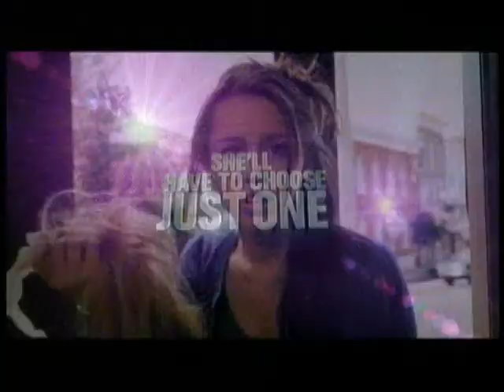Hannah Montana The Movie : Trailer